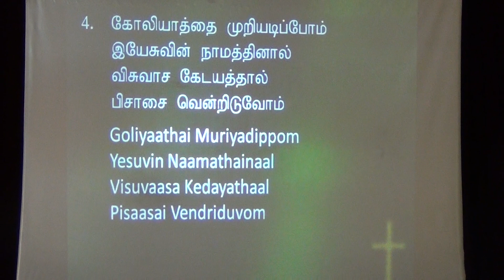SDA LTC Praise & Worship - Part 4 (28 June 2014)